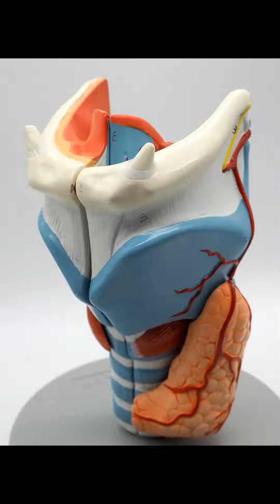Online Speech Therapy for Puberphonia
Welcome to our comprehensive guide on online puberphonia therapy! If you've been struggling with puberphonia, also known as mutational falsetto, you've come to the right place. Our video, "Unlock Your True Voice: Online Puberphonia Therapy Guide," is a valuable resource that will help you understand this condition and provide effective ways to overcome it. Puberphonia refers to the persistently high-pitched voice that some individuals, particularly males, develop during puberty. Fortunately, with the advancement of technology and therapeutic techniques, overcoming puberphonia has become easier than ever. In this video, we dive deep into the world of online puberphonia therapy, discussing the various methods, exercises, and strategies that can help you regain control over your voice. Our team of experienced speech therapists has curated this guide to ensure you have access to the highest quality resources available. Throughout the video, we'll explain the science behind puberphonia, its possible causes, and share success stories of individuals who have successfully conquered this condition using online therapy. By understanding the underlying factors contributing to your high-pitched voice, you'll be better equipped to adopt effective techniques and exercises tailored to your specific needs. We'll also introduce you to online puberphonia therapy platforms, highlighting their advantages and how these services can be conveniently accessed from the comfort of your home. No matter where you are in the world, embarking on the journey towards finding your true voice is now just a click away! Unlock Your True Voice: Online Puberphonia Therapy Guide is not only a video, but also an empowering resource that aims to educate and inspire. It is our mission to ensure that puberphonia no longer hinders your social, personal, or professional life. Let us guide you through the process of rediscovering your voice, boosting your confidence, and embracing a new chapter of authenticity. Are you ready to take the first step towards transforming your voice and reclaiming your true identity? Then dive into our comprehensive video guide on online puberphonia therapy now!